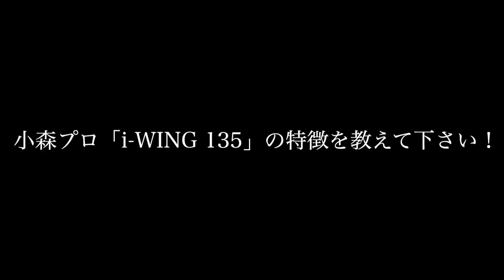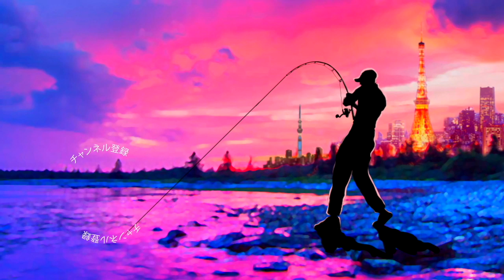小森嗣彦プロにメガバス「アイウィング１３５」の特徴を聞く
ＳＵＢ！小森嗣彦プロにメガバス「アイウィング１３５」の特徴を聞く

2019年度は引き続き去年デプスの「コンツアージグ」＆「ブルフラット」で練習したジグストの釣りを色々なルアーに応用して巨大なブラックバスを狙って行きます！ライトリグ方面では去年よりゲーリーヤマモト大好きな釣りガール、メグタスが加わったのでそれぞれ分担して色々なルアー、釣り方に挑戦して行きますよ〜！

TurikouTVの動画
19アンタレスに真紅のスコーピオン⁉︎シマノの2019最新リールが遂に情報解禁！
19アンタレスはアンタレスミニ⁉︎ シマノの総合カタログが素敵過ぎる